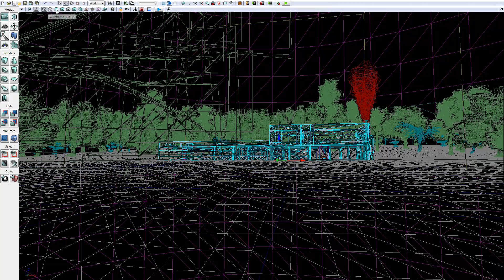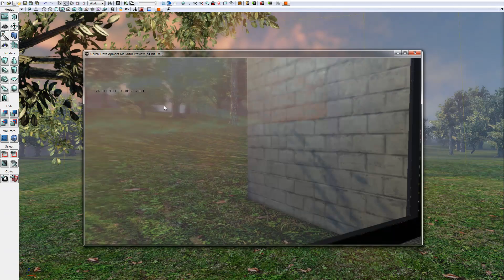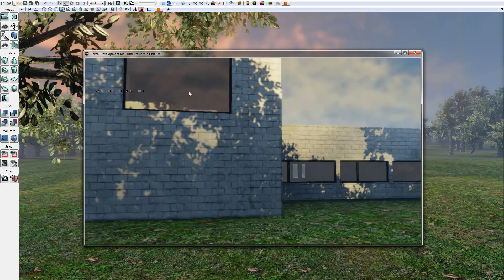UDK archvis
My first try at using UDK
Used a house called mendingwall to showcase in a game environment.
Seems camtasia didn't record the sounds very well.
But it's still work in progress.